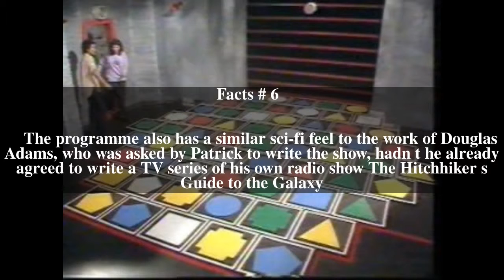The Adventure Game Top # 6 Facts